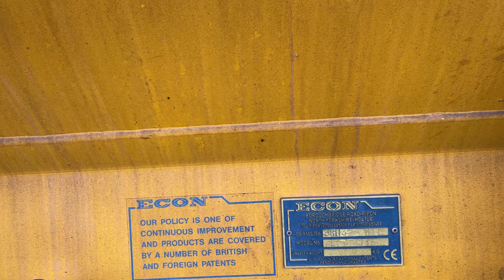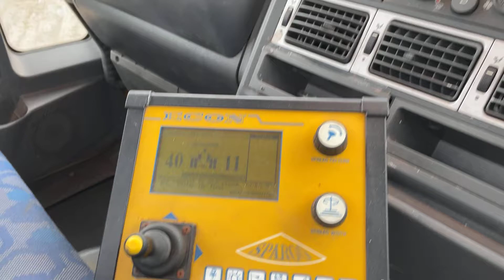IVECO EUROCARGO SNOW PLOUGH - FJ64ZNE - LOT 1609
This vehicle will be for sale at our next monthly Plant Auction on Wednesday 1st December at 11am.